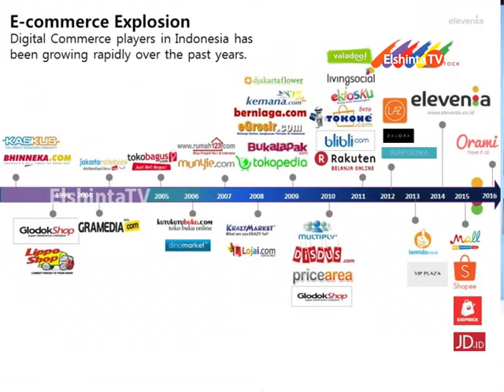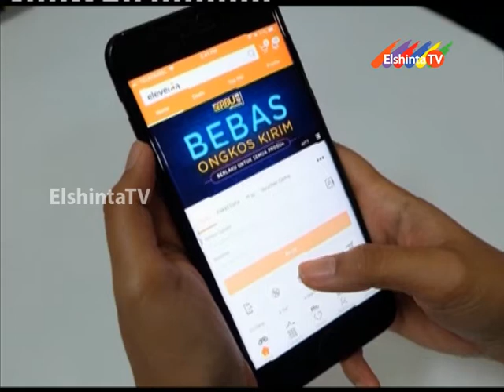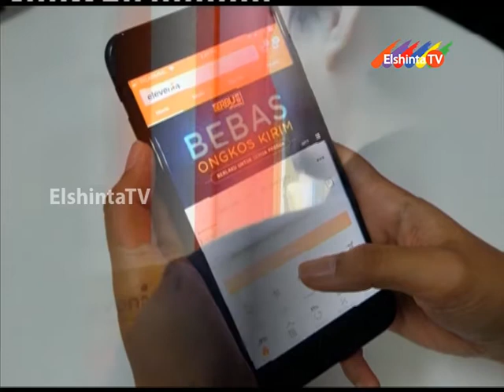EBISNIS BERSAMA ELEVENIA ELSHINTATV 13 NOVEMBER 2017 EPS 1